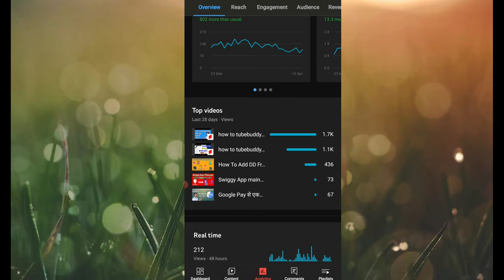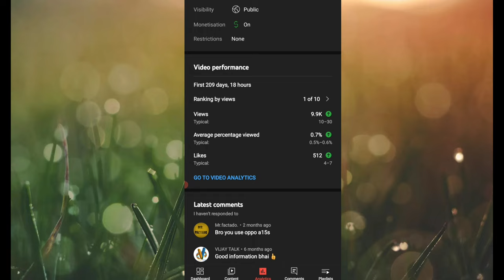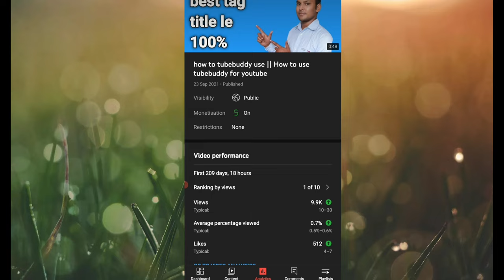karm karo fal ki chinta mat karo || motivation and knowlege || youtube tips